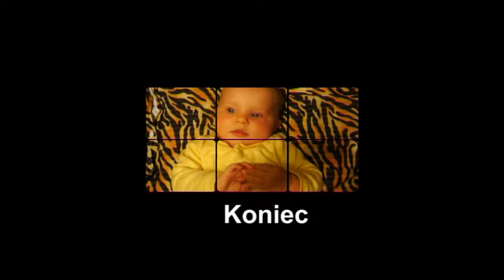Jeszcze chwila zabawy...